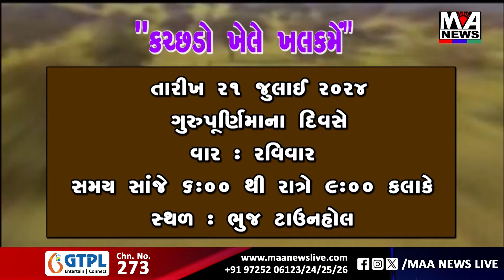કચ્છડો ખેલે ખલક મેં કાર્યક્રમ નિમિત્તે ભગવાનજી ઝાલા ચેરમેન ગ્લોબલ વિઝન ઇન્ટરનેશનલ અંગ્રેજી સ્ક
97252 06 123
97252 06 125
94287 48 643